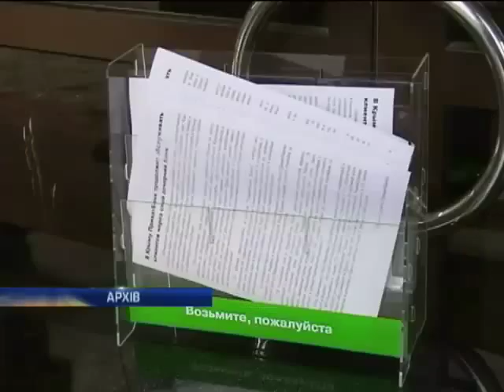Россия остановила работу четырех украинских банков ...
Россия остановила работу четырех украинских банков в Крыму - Новости. День - Интер - 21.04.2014

Russia stopped the work of four Ukrainian banks in Crimea - news. Day - inter - 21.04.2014